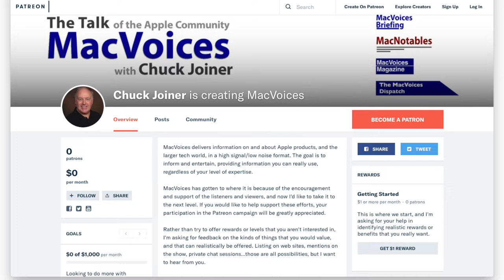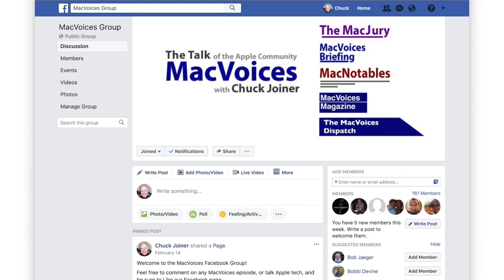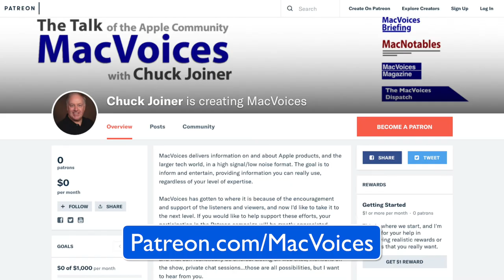MacVoices #18173: Macstock - Mike LaPlante On His Next Project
At Macstock, we had the opportunity to learn about Mike LaPlante’s next project. After concluding Eye Chart Radio, Mike took some time off, and is now planning on something new: a YouTube channel that focuses on wine. What he hopes to accomplish with it and why he has opted for to go video.

Guests:

Mike LaPlante is the former host of Eye Chart Radio, and the soon-to-be-host of a new project on YouTube involving his love of wine. You can follow him on Twitter to keep up.